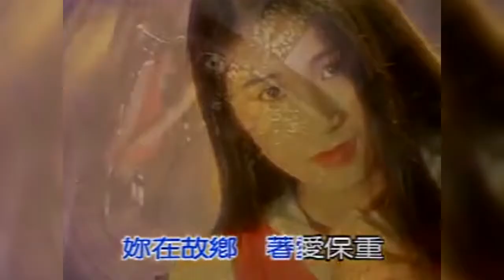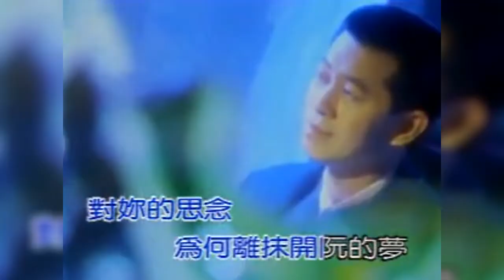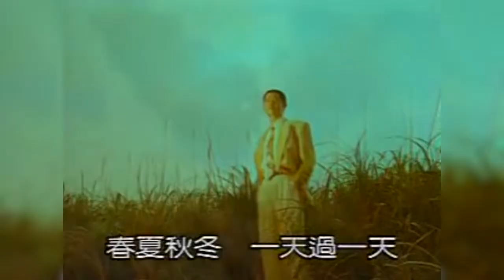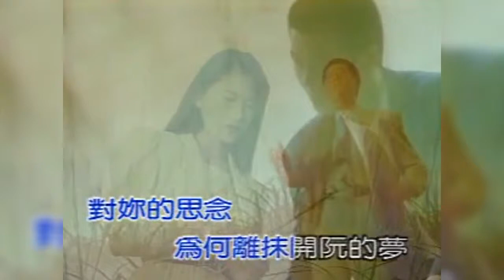春夏秋冬 - 蔡小虎 - MV HD